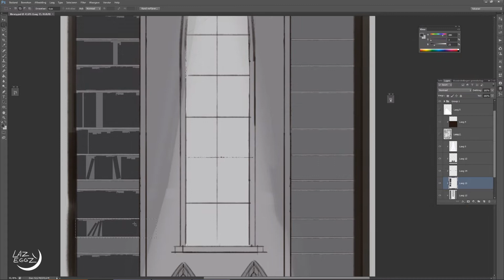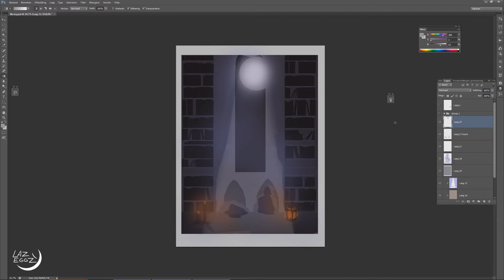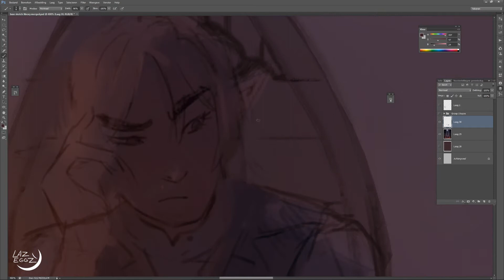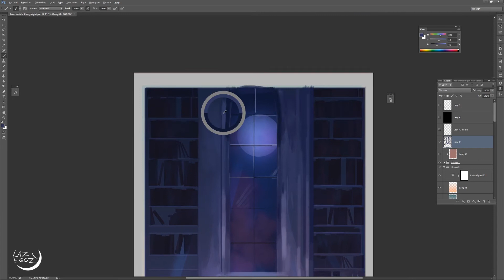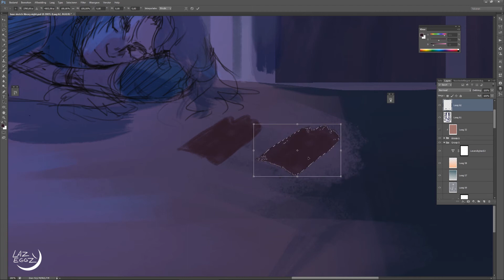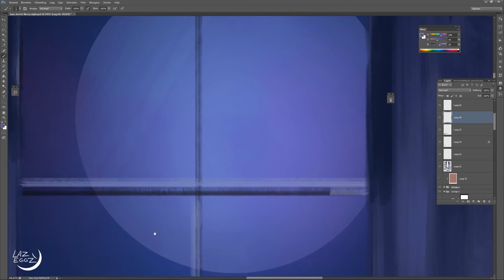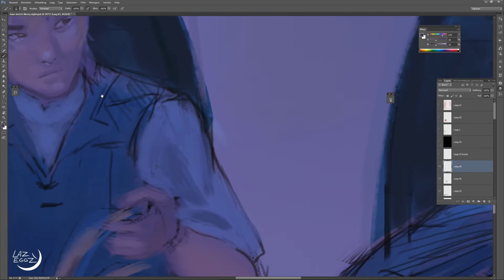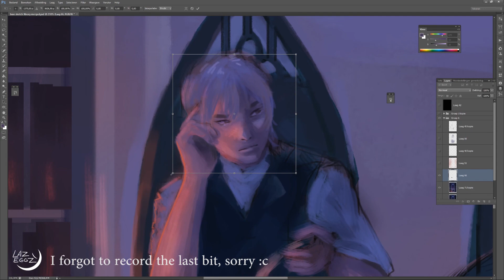Library - Speed painting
A painting I made featuring my original characters. Sadly I forgot to record the last part. I also ended up ditching the lighting setting I had at first. Decided to keep it in the video, because it does show my usual progress!